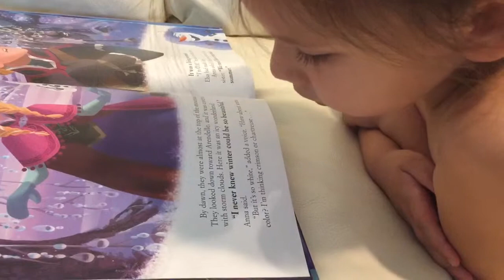Read Frozen part III 111614